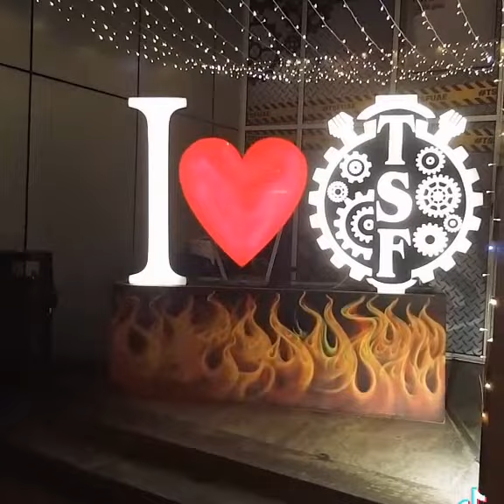Ramadan Decoration by Mohsin Network at Dubai Cafe